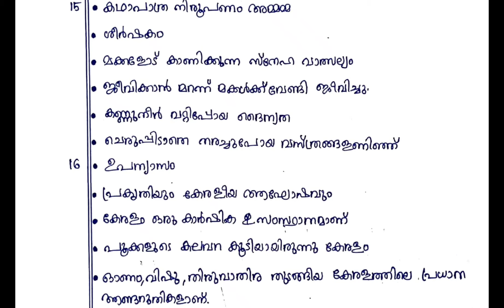CLASS 8 MALAYALAM 1 Onam Exam Answer Key 2024-25 | class8 8th malayalam1 answerkey #2024